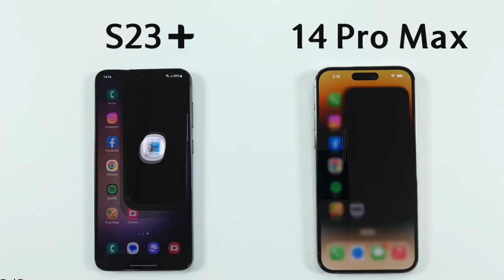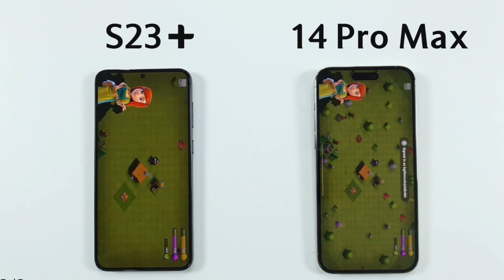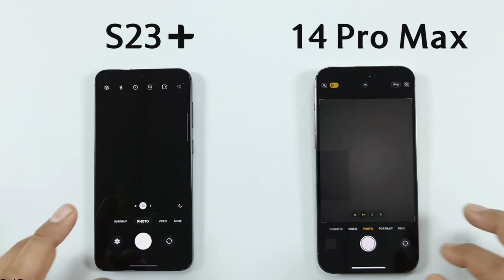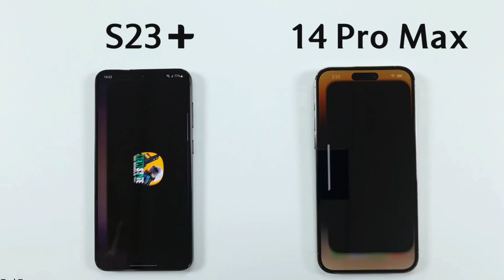Samsung S23+ V/S 14 Pro Max || Speed Test